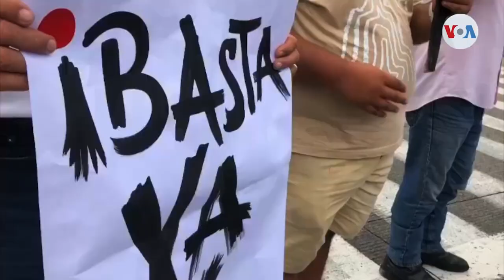MÉXICO | Protestan en Guerrero por asesinato de periodista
Periodistas mexicanos salieron hoy a las calles del puerto turístico de Acapulco, en el estado de Guerrero, para exigir a las autoridades un freno a la violencia que ha puesto fin a la vida de 45 comunicadores en los últimos cinco años. Anareli Palomares de la Voz de America nos informa desde México.